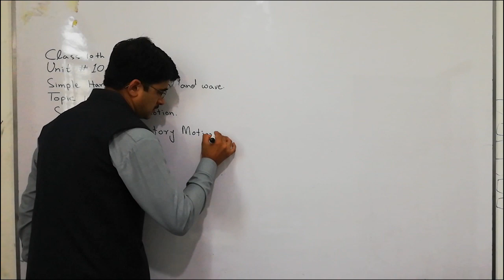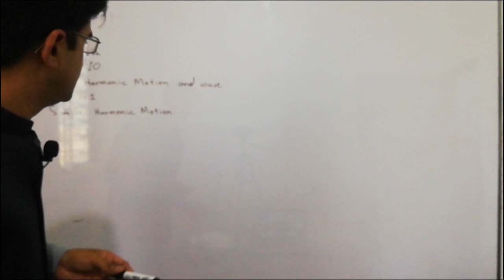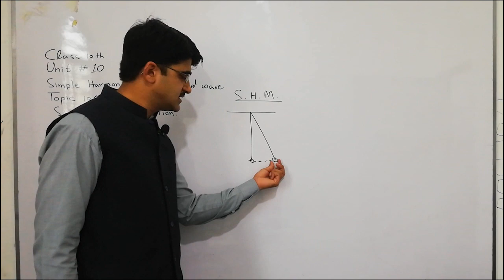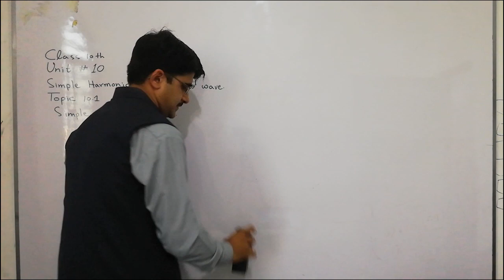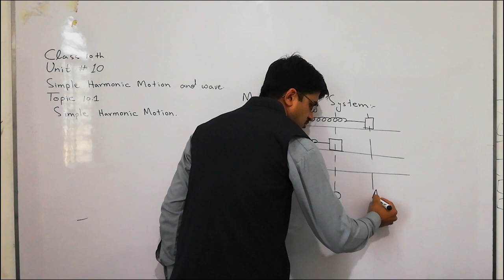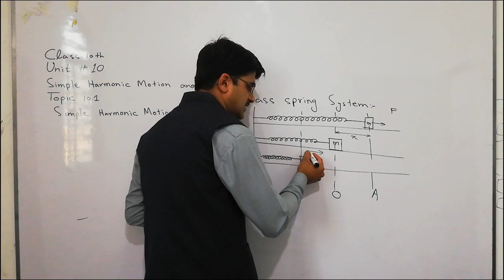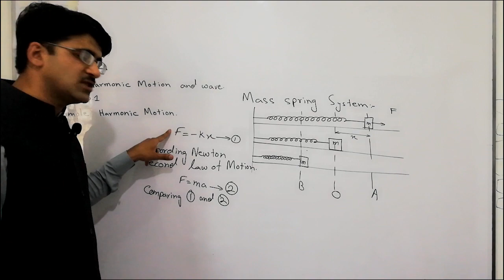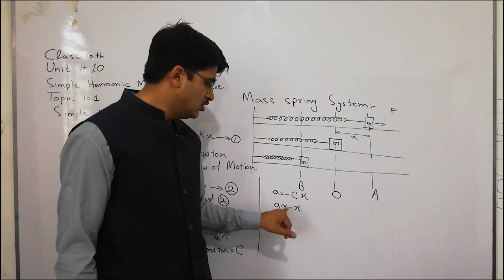10 class physics, ch 01,Simple Harmonic Motion